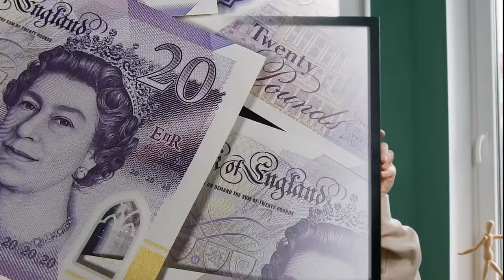LLOYDS BANK 4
PROMOTIONAL ADVERTISING

Lloyds Bank
Retail banking company

Lloyds Bank plc is a British retail and commercial bank with branches across England and Wales. It has traditionally been considered one of the "Big Four" clearing banks. Wikipedia
CEO: António Horta-Osório (1 Mar 2011–)
Parent organization: Lloyds Banking Group
Credit card support: 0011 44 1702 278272
Founded: 3 June 1765, Birmingham, United Kingdom
Subsidiaries: Lloyds Banking Group, Motability, MORE
Founders: Sampson Lloyd, John Taylor

QUOTES

Introductory Quote and Final Quote by DHD